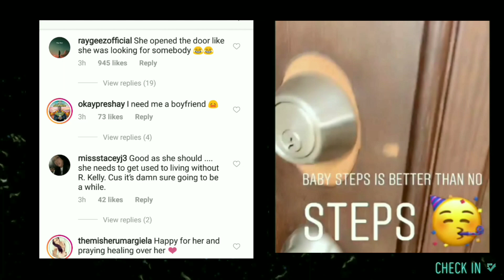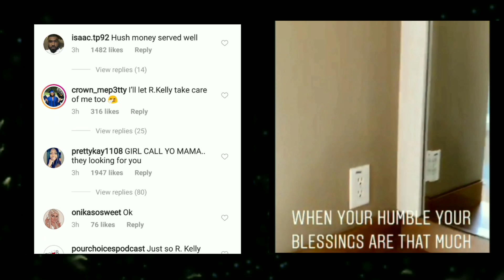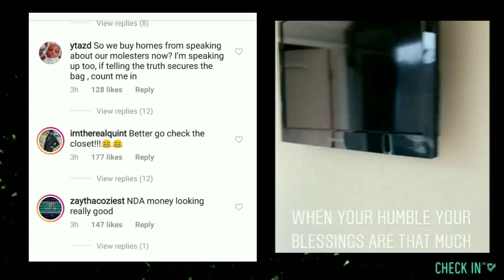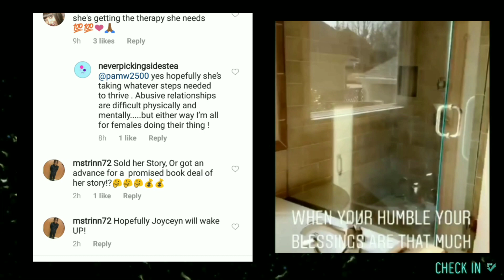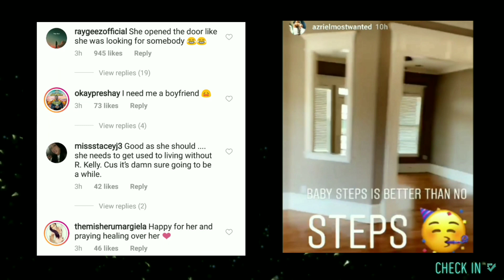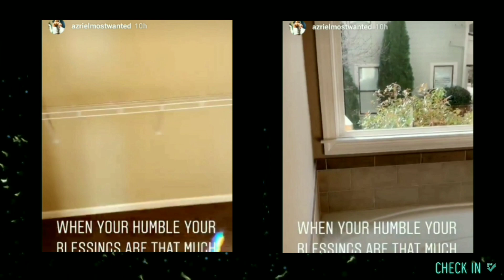AZRIEL CLARY Got Lovely New Home By Herself